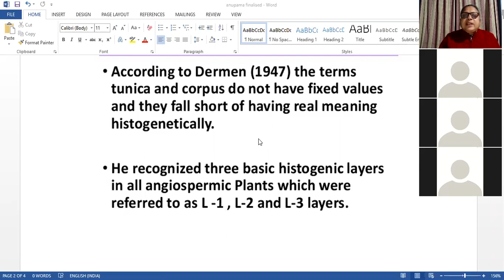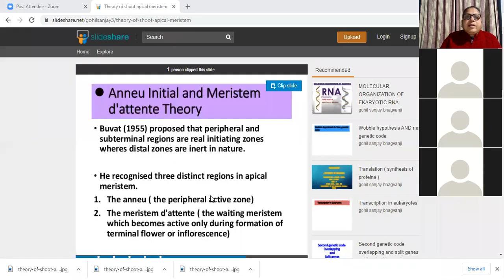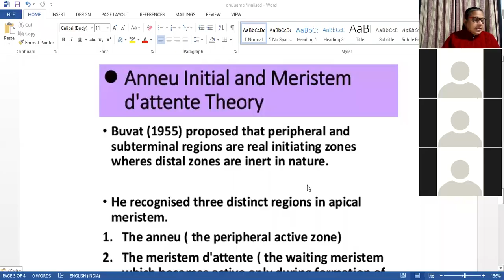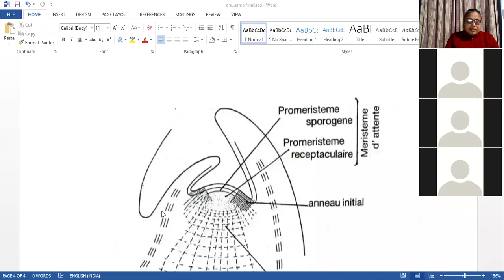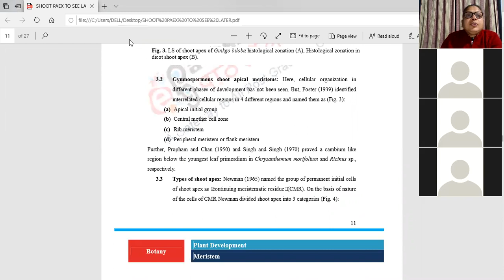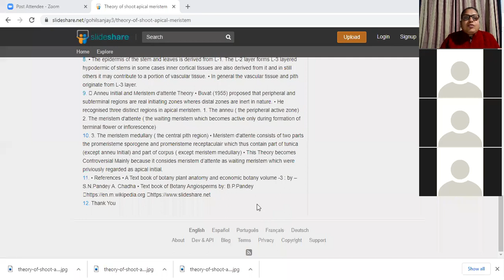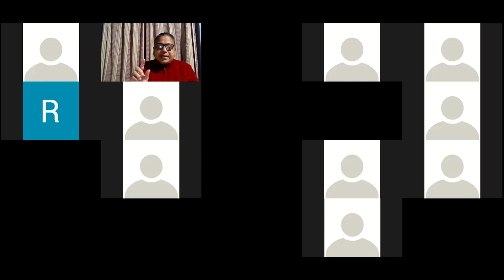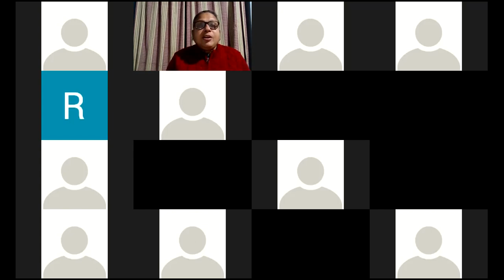zoom 2 HISTOGENIC LAYER CONCEPT, MANTLE CORE THEORY, NEWMANS CONCEPT